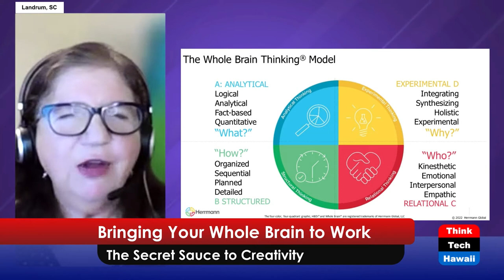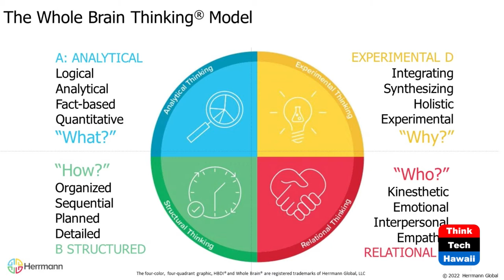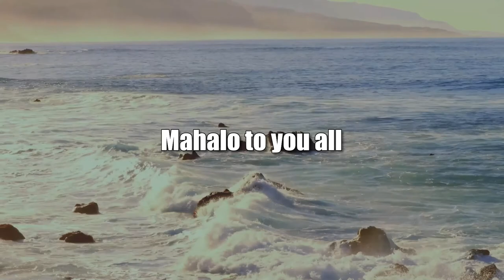Bringing Your Whole Brain to Work (The Creative Life)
The Secret Sauce to Creativity.  The host for this show is Darlene Boyd.  The guest is Ann Herrmann-Nehdi.

There is one thing we all need to know about our brains. Our brain is a pattern seeking machine. Throughout the course of our lives we build those patterns and they become second nature, in essence our mental default. Those patterns can get in the way of our creative process. In order to tap into our innate creativity, the first place to start is understanding how our thinking patterns work. Once those patterns are identified you can learn to stop and think, stretching beyond the patterns to tap into all of the thinking and creativity available--thereby leveraging our whole brains. Guest Ann Herrmann-Nehdi, author of the Whole Brain Business Book and TedX speaker, shares the story of how the 40 years of research on thinking styles using the HBDI (Hermann Brain Dominance Instrument) led to insights on how our brains process creativity. Ann explains what we can all do to be more creative and tap into our Whole Brains.